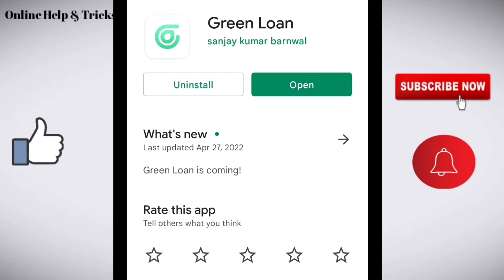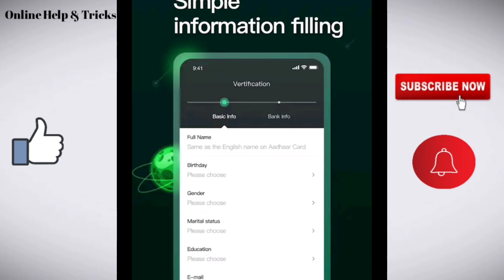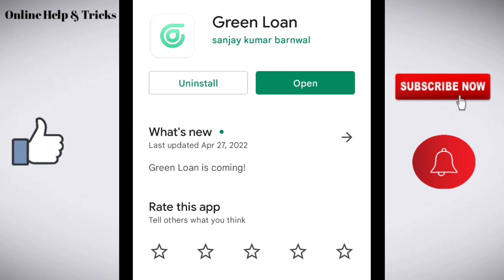Green loan app/ Green loan app review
Like/comments/share